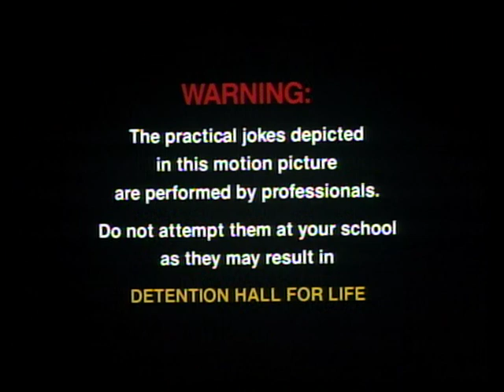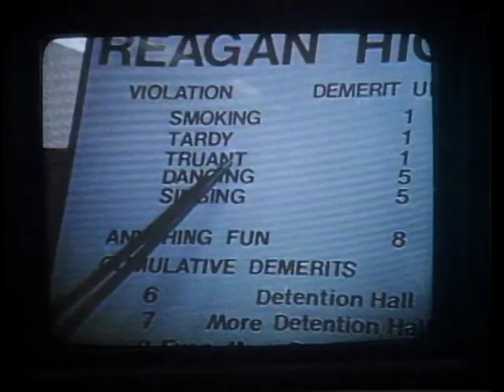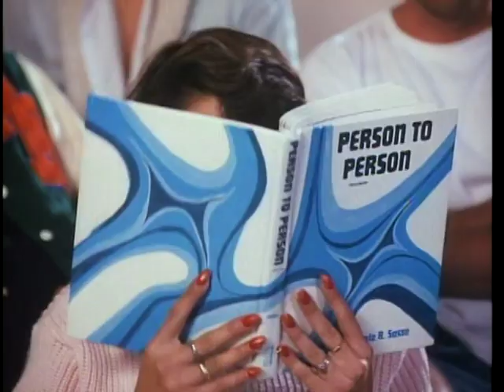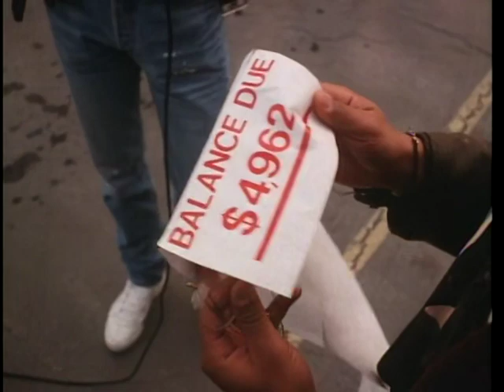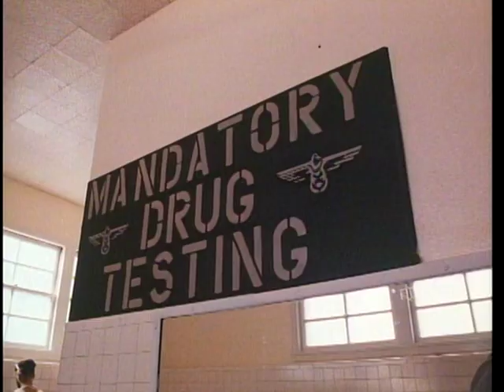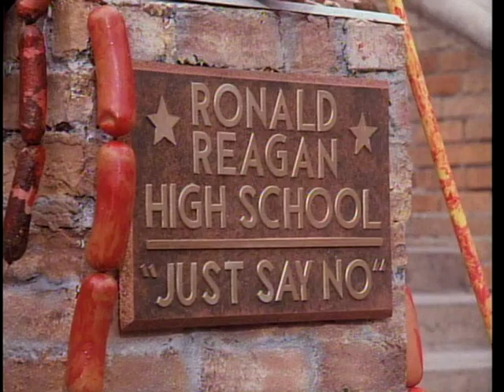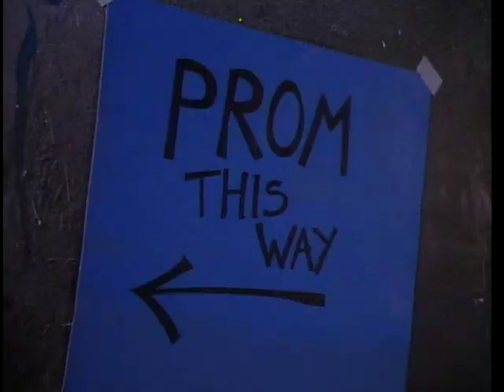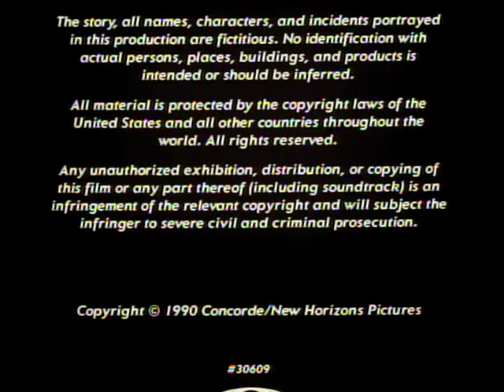Rock n Roll High School Forever (1991)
I'd rather be weird than Whitney.